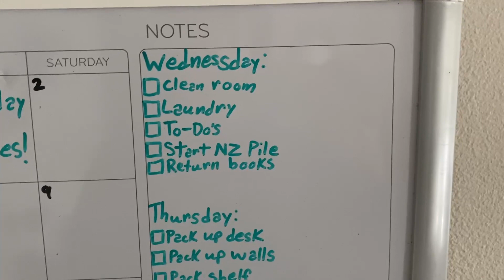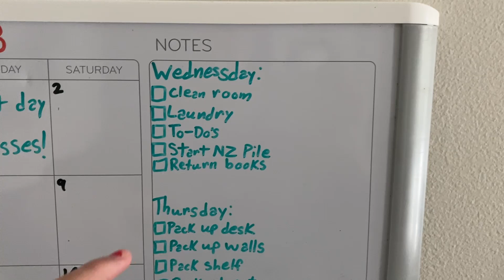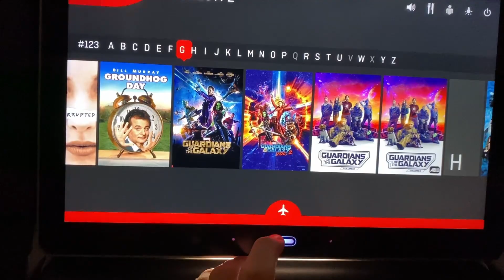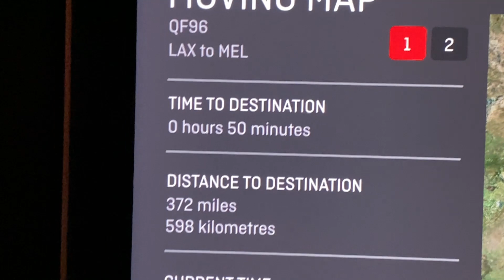Flying to New Zealand!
Hola amigos! Welcome to my mini-series while I travel throughout New Zealand! I am so hyped for this trip and have been having an amazing time thus far. I can't wait to continue sharing my travels with you all!